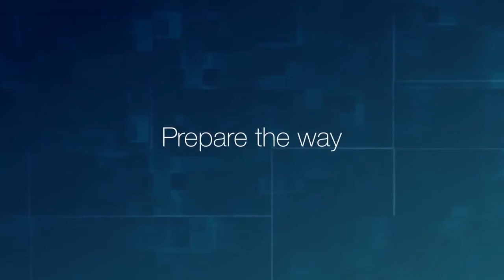PROPHECY ON THE RESURRECTION OF MAMA ROSA AS PREDICTED VIDEO - PROPHET DR. OWUOR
Dr. Owour is the Mightiest Prophet of the Lord, spoken of in the Bible from the Lord to the Prophet: Malachi, whom all Said that He would come in the last days TO PREPARE THE WAY OF THE LORD, and Return the Hearts of People BACK to the Lord God.

Malachi 3:1
3 Behold, I will send MY Messenger, and HE shall PREPARE THE WAY BEFORE ME: and the Lord, whom ye seek, shall Suddenly come to his temple.

Prepare the way for Holiness  (Hebrews 12:14)
 • R • E • P • E • N • T •
Jesus Christ is Coming Now!
If you are Not Saved?
Do So Now!

 (Isaiah 55:6) -
Seek God While He Man Be Found!! -

 (Romans 10:9-10)
Repent ,Confess, & Believe!

⚫ Pastor & Evangelist  Bro Willie:
⚫To Email This Ministry:
⚫ CALL FOR PRAYER & SALVATION
⚫ CALL FOR HEALING
⚫ CONTACT TO SHARE TESTIMONY
⚫ CONTACT TO SHARE DREAMS &
      VISIONS